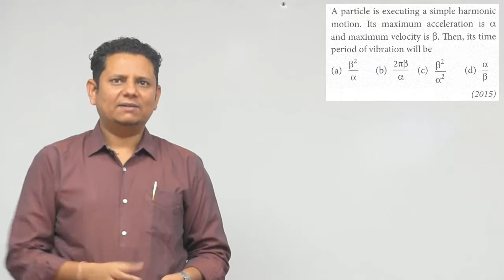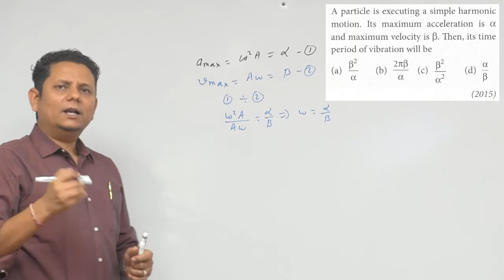A particle is executing a simple harmonic motion. Its maximum acceleration is a and maximum velocity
A particle is executing a simple harmonic motion. Its maximum acceleration is a and maximum velocity is b.